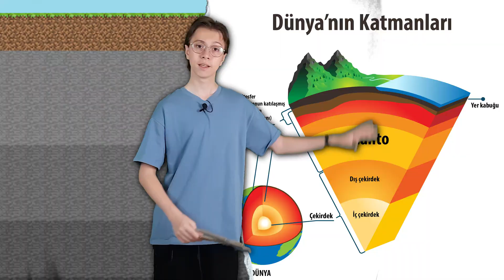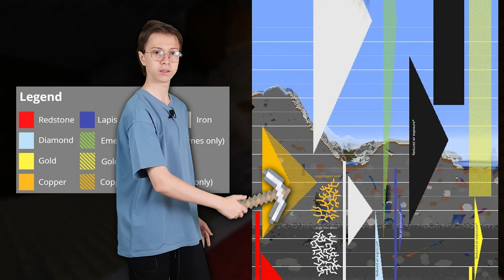Minecraft'ın Jeolojisi Ne Kadar Gerçekçi?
Bugün Minecraft’ın jeolosini inceliyoruz.
Yerin altına inmeye başladığımızda, sadece taş kazmayız; aynı zamanda oyunun planlı jeolojik sistemini keşfederiz. Minecraft oyunları bu sistemi detaylıca işlerken, Minecraft videoları ve minecraft parodileri bu yapıyı eğlenceli hale getirir. Katman katman ilerledikçe, cevher dağılımı ve zorluk seviyesi değişir.

Video Bölümleri:
00:00 İntro
00:04 Bölüm 1
01:48 Bölüm 2
02:26 Bölüm 3
03:43 Kapanış